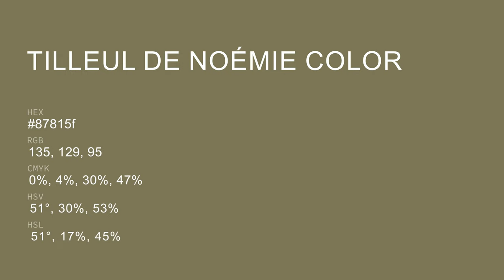Tilleul de Noémie color 87815f hex color - Yellow color - Cool color 87815f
What color is Tilleul de Noémie ? 87815f hex color - Yellow color - Cool color 87815f

Hex 87815f Color Code is also known as Tilleul de Noémie color.